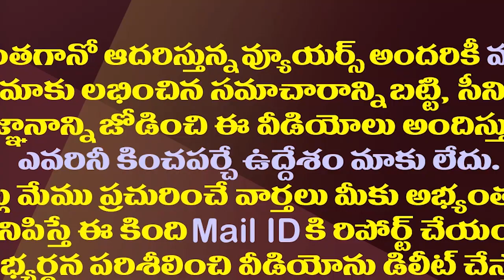అంతా స్వయంకృతం..చంద్రబాబుకు ఎంత కష్టం వచ్చింది.!| Chandrababu Is Facing Difficulties In The Kuppam